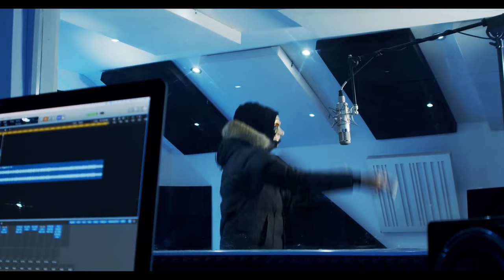Central Cee X Russ Millions & Buni X Ziggy4x X Kulture Gang - UK VS SA [Prod. ReddFoxx]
Original video credits do not belong to me.

*Ignore (tags)*